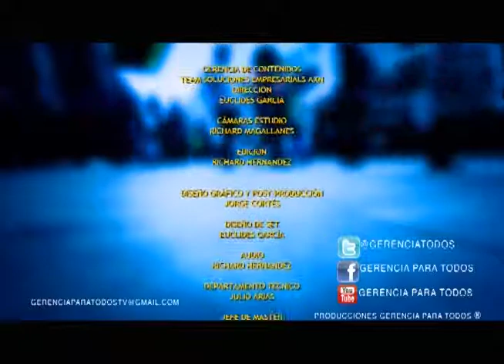GERENCIAPARATODOS COM PRESENTA CAMARA VENEZOLANO FRANCESA